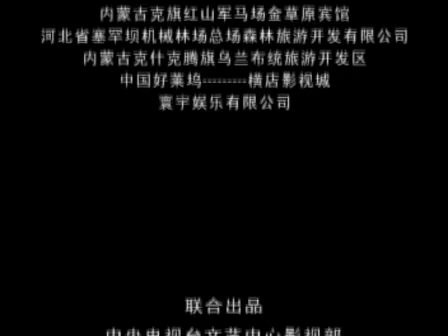昭君出塞41 主演：罗嘉良 / 李彩桦 / 袁立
主演：罗嘉良 / 李彩桦 / 袁立